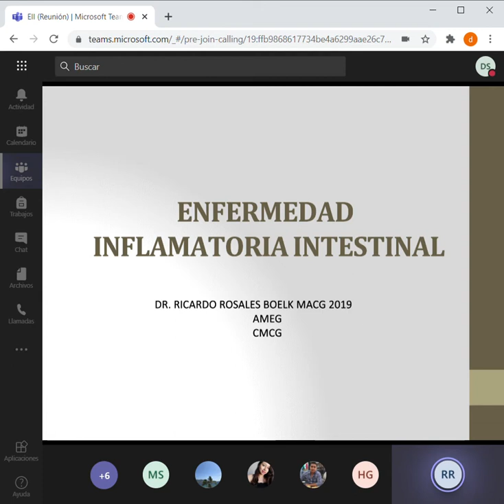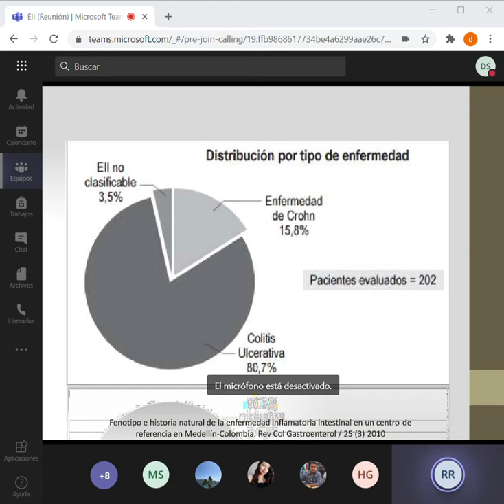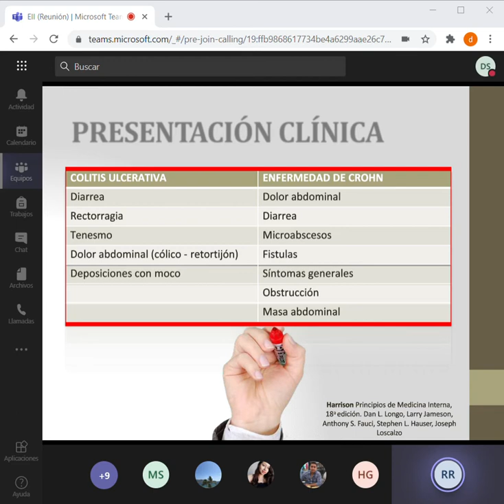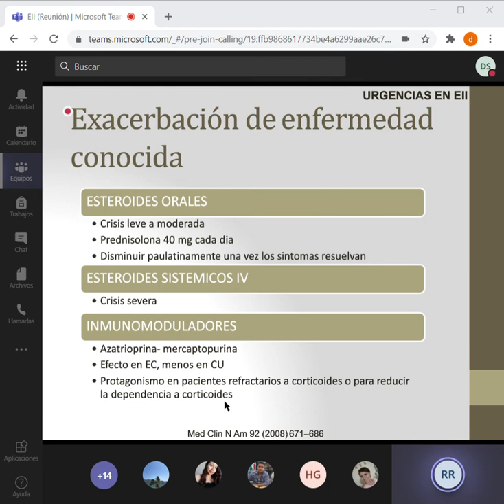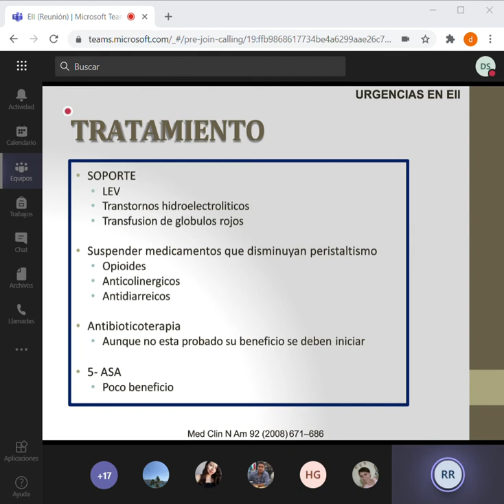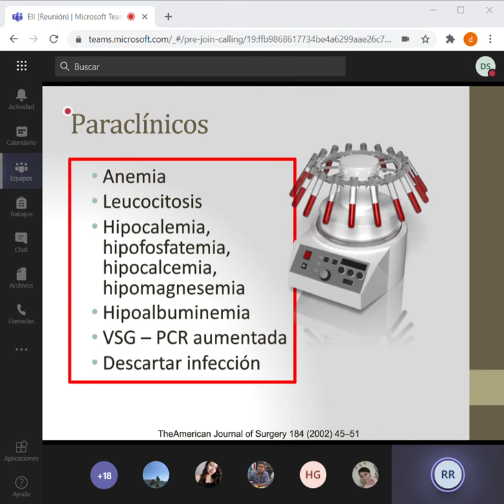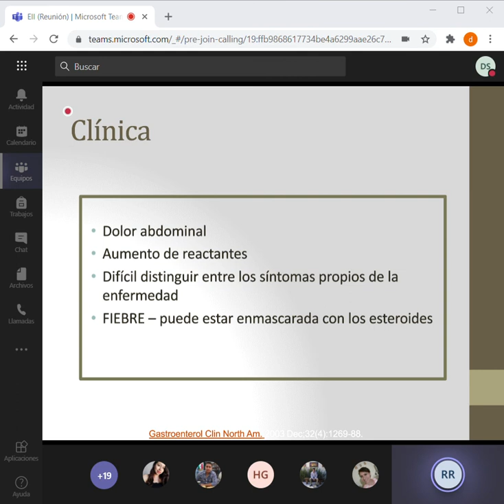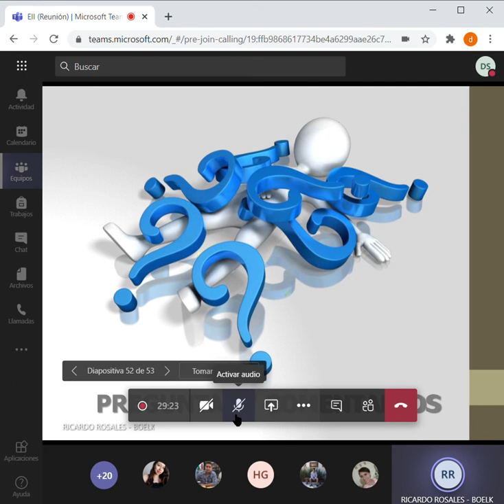EII Reunión Microsoft Teams Google Chrome 2020 11 05 11 05 30